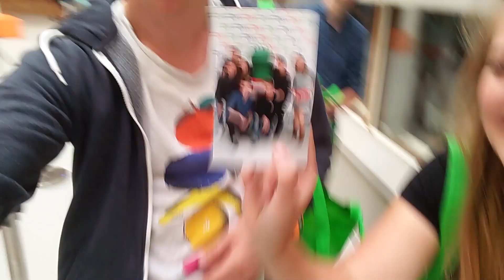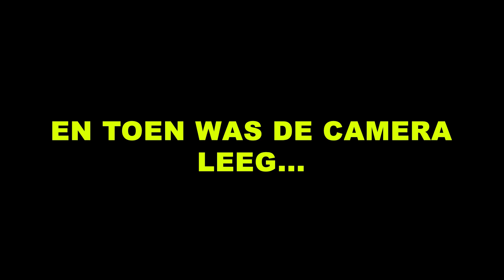[SEIZOEN 2] RADIOSCHOOL VLOG #1 - DIT IS BEKEND VAN TV!!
Goedemorgen! Het is weer zondag en na een paar weken weg te zijn geweest is de Radioschool vlog weer terug op je beeldscherm. Vandaag waren de Open Studio Dagen aan de gang, zocht ik Emmely op in Guatemala en laat zij ook haar verkeerde kant zien. Zin in.

MUZIEK: Robin Schulz - Sounds Easy (feat. Ruxley) (en het gitaardeuntje van Rudy)
MUZIEK 2: RUBY'S TUNES

CAMERA: Een veel te dure van Antoinette

CAST:
Annemieke, Antoinette, Emmely, Iris, Jelmer, Kyra, Matthias, Mirthe, Noémi, Rick, Ruben, Rudy, Stefanie, Teun, Thomas en Veerle

Hoi! Op dit account wordt één keer in de week (zondag of maandag) een niet al te serieuze vlog geplaatst door studenten van de KRO-NCRV Radioschool!